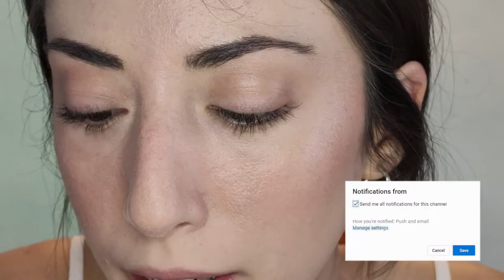SUMMER MAKEUP, con pochissimi prodotti | TheJess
Makeup estivo in pochi e semplici step!

Ciao ragazzi,
Il video di oggi spero sia alla portata di tutti perché è davvero super semplice ma d'effetto, provare per credere

Se non siete ancora iscritti al canale, mi raccomando fatelo!